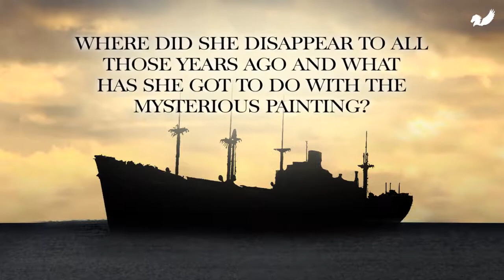Book Teaser Trailer: Marjorie Harlington, by Ian Clarke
Available in paperback from the 26th September 2019

Publisher: Pegasus Elliot Mackenzie Publishers (26th September 2019)
Format: Paperback (400 pages)
Language: English
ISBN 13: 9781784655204